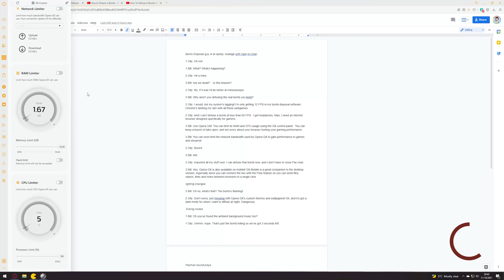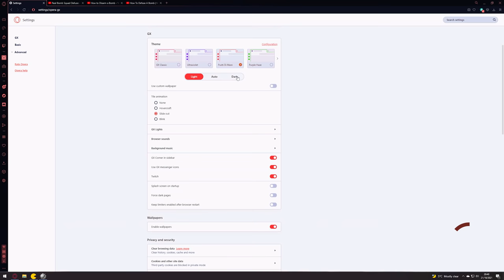Squire actually plays War Thunder for the first time in ages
Though It's been many years, I'm still arguably the best War Thunder player in the entire world.

0:00 Advert for OperaGX
1:30 Video Intro
2:28 War Thunder Gameplay

All Comedy Sketches:
a Patron for behind the scenes content and special treatment